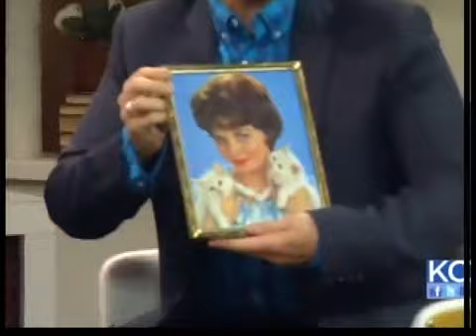KC Live: Jen Bertrand on designing the KCL set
Monday, July 23 - Design Star Jen Bertrand sits down with Michael Mackie to tell us what went in to designing the KCL set, while Michael gives her a space makeover challenge.